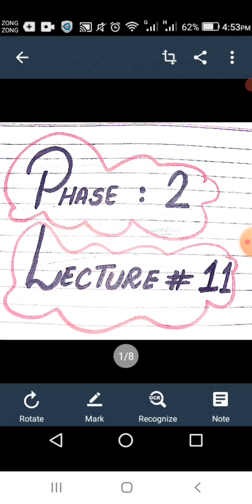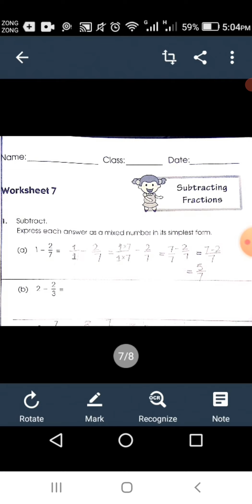Subtracting Fraction & worksheet 7. Class 4